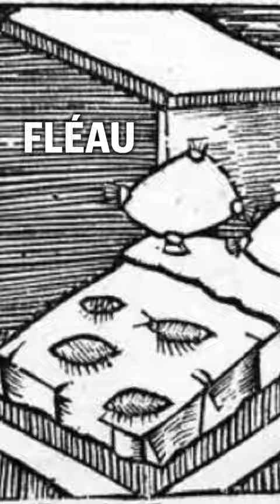Les PUNAISES de lit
Cimex lectularius AKA le cauchemar de ton lit : la punaise de lit !